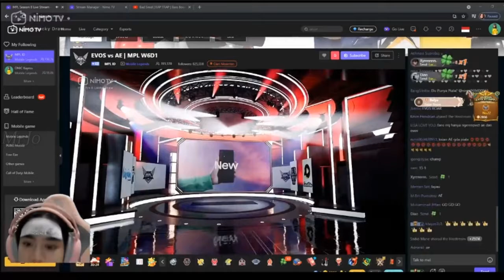KAYESS NOBAR ALTER EGOS VS EVOS GEMES MUKANYA MPL SEASON 8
Suber Vidio :

Music Cover Bay : Damon Empero